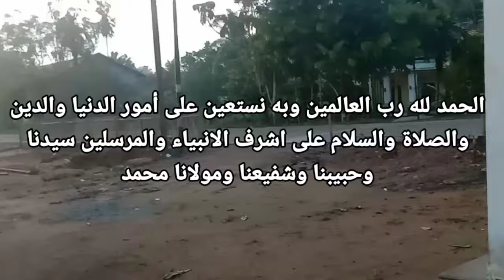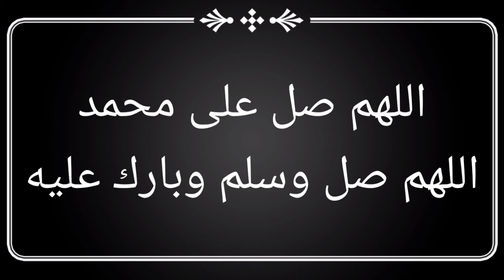Ceramah Habib Rifky Alaydrus || Udah Tau Haram kenapa Masih Dikerjakan